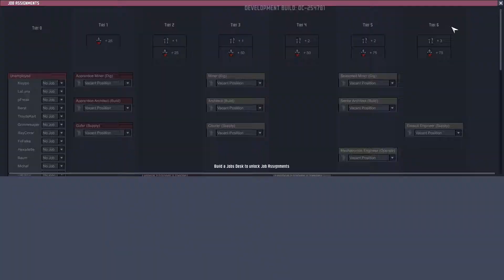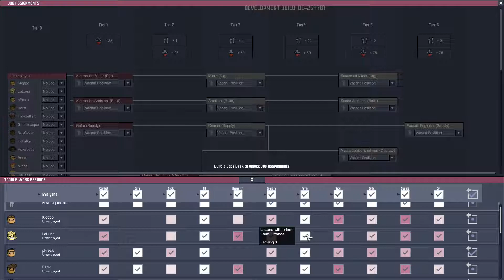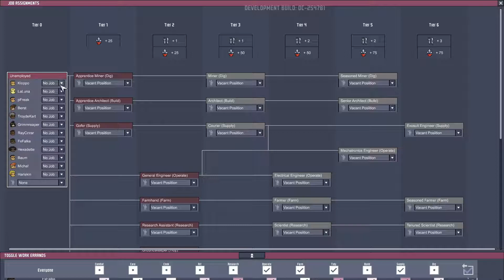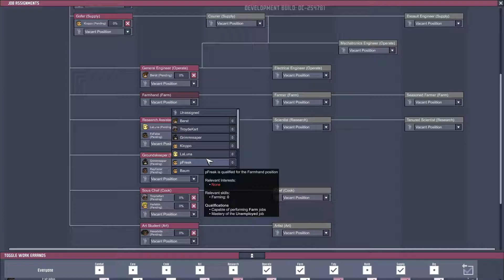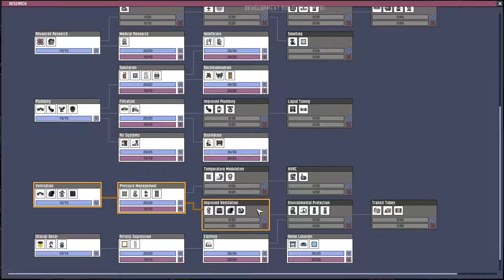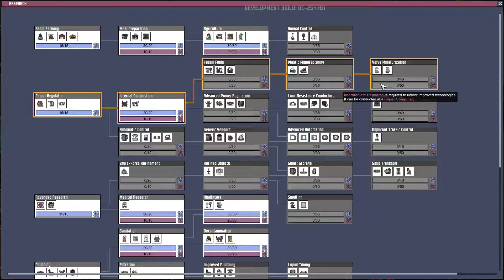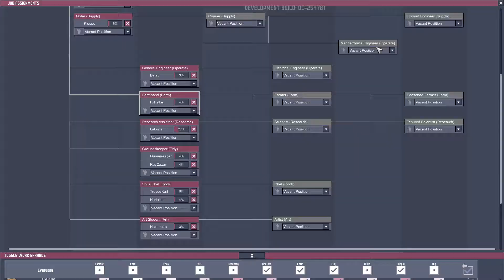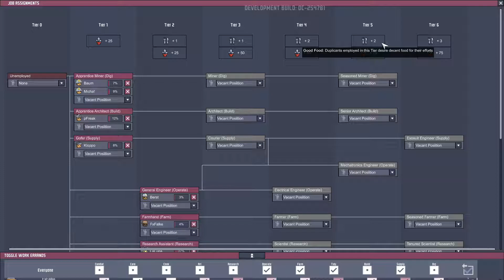🌬️ #015 - Neuer Patch, neue Jobs - Oxygen Not Included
Let's Play – Oxygen Not Included / Gaming / German / Deutsch

Modus: Survival
Sicht: Funny_R4bbid

Informationen zum Spiel:

Oxygen Not INcluded ist ein Suzrvival RTS Base Building Game, welches euch in einen Asteroiden verstetzt. Eure Aufgabe besteht darin euch frei zu graben und das Überleben der Zivilisation zu gewährleisten, indem ihr euch die Wissenschaft zu Nutze macht.

Hier könnt ihr das Spiel kaufen:
Steam